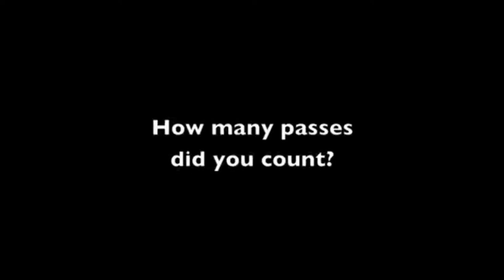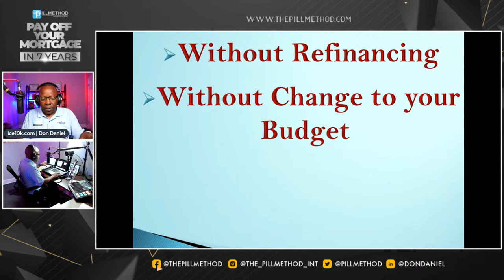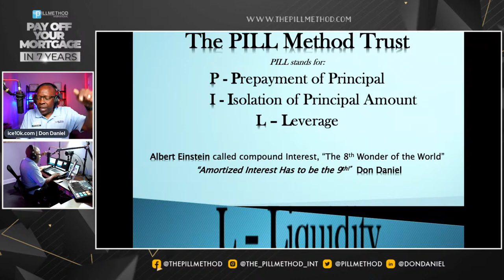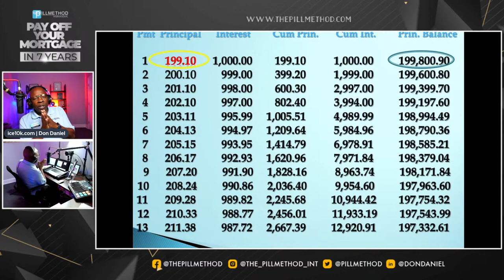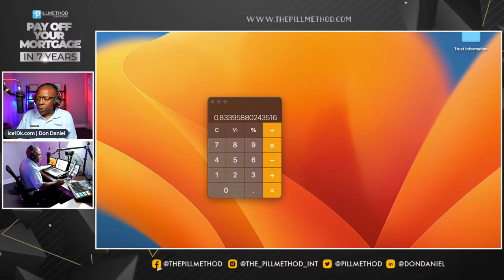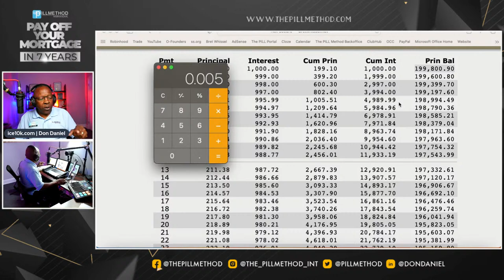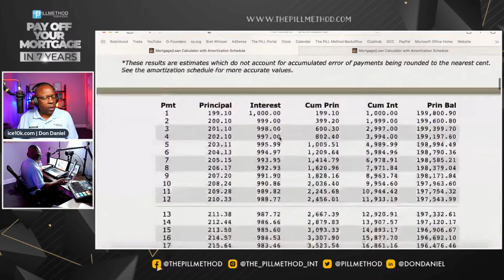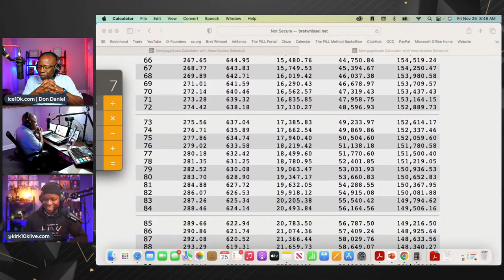🔥How To Pay Off Your Mortgage & All Other Debt In 7 Years‼️E. 165 11/25/22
🎤Presented By: Don Daniel

‼️E.T. The Hip-Hop Preacher Used The PILL Method to Pay Off His Mortgage in 4yrs‼️

🔥With P.I.L.L. Method International:
👉🏾 Pay off mortgages in 7 to 9 years!
👉🏾 Pay off Student Loans in 5 to 7 years!
👉🏾 BRRRR Investors Build equity 5x faster through Interest Cancellation, regardless of market conditions!

🎁How do I do this? Because I Am Autistic ‼️

🏣 P.I.L.L. Method™️ International
📍Based in Huntsville, Alabama 🇺🇸

 ICE10kLive.com 🧊 Simulcasting to YouTube, Facebook, Twitter, and LinkedIn, 3 days a week.

🔥Buy my #1 Bestselling Book: The PILL Method, Don10kbook.com

‼️Our Fintech answers questions about finance people didn’t even know to ask‼️

🏦 PILL Method International is now A Business Purpose Loan Broker‼️

👉🏾Many property owners are attempting to pay down their mortgages, business loans, student loans, and all other debt, that have low interest rates, yet they are incurring huge and unnoticed interest costs.…We provide our clients with personal instruction and an artificially intelligent, cloud based computing system, that guides them to total debt freedom in about 7 years...by eliminating up to 75% of scheduled interest payments! All of this is done without refinancing, by using your current budget, and without sacrificing lifestyle.

🔥Don10kBook.com
🔥Don10k.Com
🔥Ice10k.com

🌐 Founder of PILL Method International
💻 It’s Math…Not Magic🪄

🔥 Why Do We Exist: To Identify “Financial Violence” In All Its Forms, Then Teach Total Financial Healing, Through The New Financial Literacy‼️

🔥 How Do We Persist: We Answer Financial Questions People Don’t Even Know To Ask‼️

🔥 Taking Debt and turning it into Generational Wealth‼️

🎤 ✳️ Founder of: P.I.L.L. Method Club🏡

P.I.L.L. Stands For:
💡Prepayment of principal
����Isolation of principal amounts
💡Leverage &
💡Liquidity